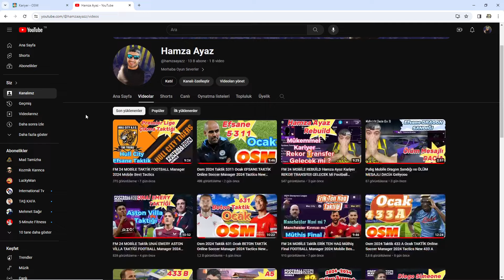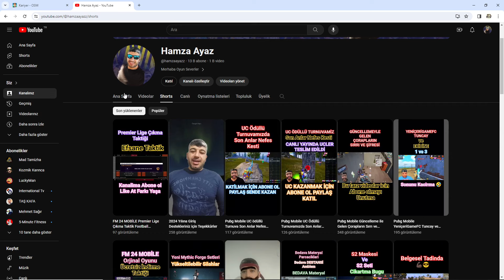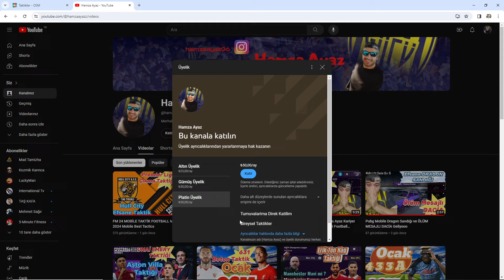Osm 2024 Taktik 442 B Ocak BETON TAKTİK Online Soccer Manager 2024 Tactics New 442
Merhaba Ben Hamza Ayaz

İç İçe Taktiklere Dikkat Tüyolar Önemli Detaylı Dinleyin sizde Kazanmaya Başlayın

442 B Paslı Efsane Taktik Sizlerle

Like Atın Atlamayın Patlamayın